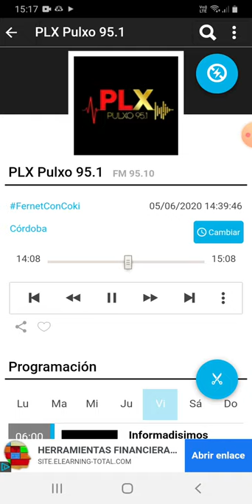coki ramirez en fernet con coki pulxo 951 parte 2 06-06-2020